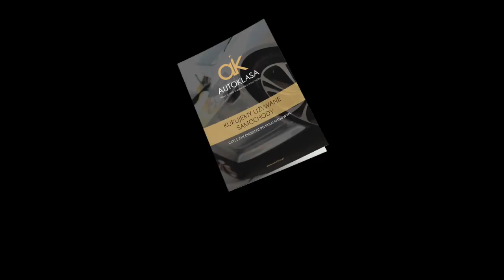Rozmowa ze Stanisławem Kałuskim z Autoklasa.pl